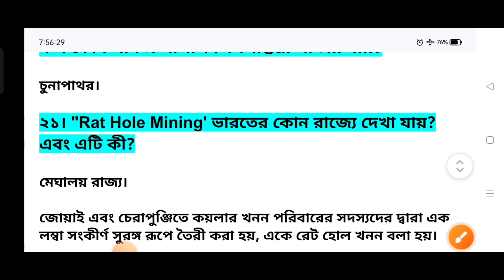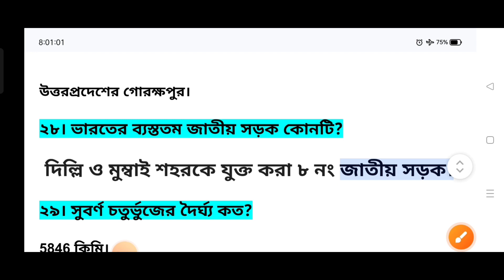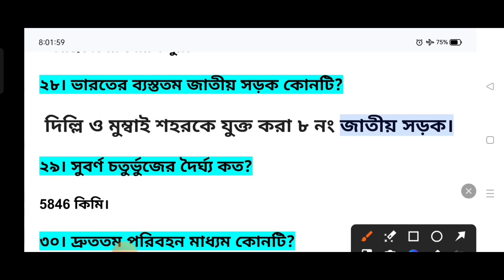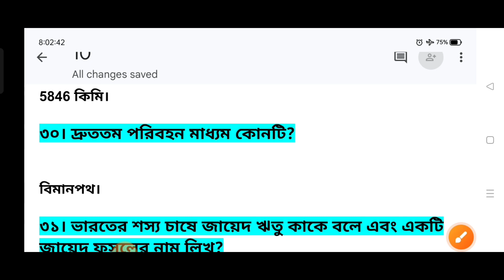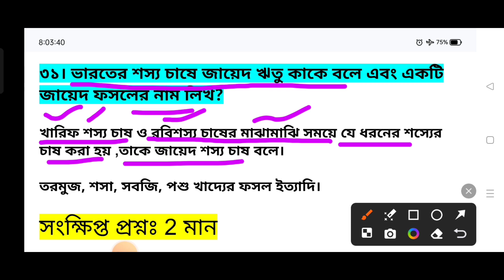Geography Question Bank Solution (Part - 4) ভূগোল কোশ্চেন ব্যাংক সমাধান 2024